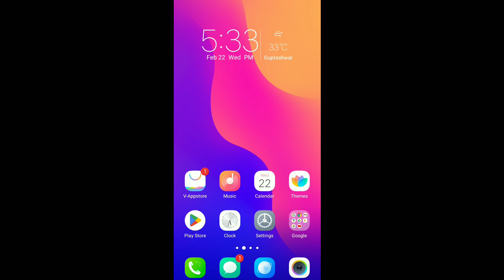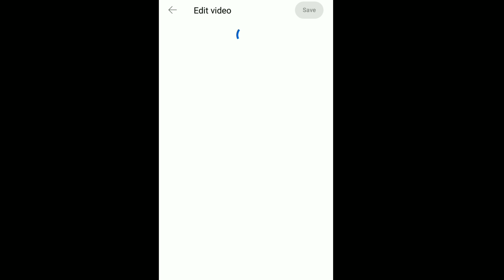YouTube Video Ka Description Kaise Change Kare How To Change YouTube Video Description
Best CAMERA Sony ZV - 1:-
Best EXTERNAL MICROPHONE Blue Yeti X:-
Best LIGHTING Soft Box Lights:-
Best TRIPOD Joby Gorilla Pod 3K Pro Kit:-

Chapters And Key Moments Of This Video:

00:00 Intro
00:03 About the video
00:30 youtube video description change
01:53 Ending